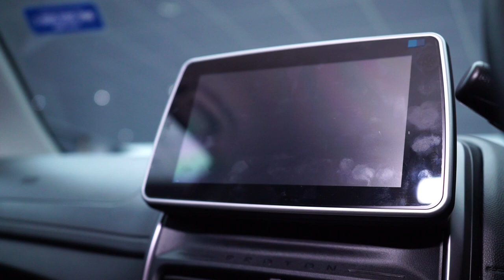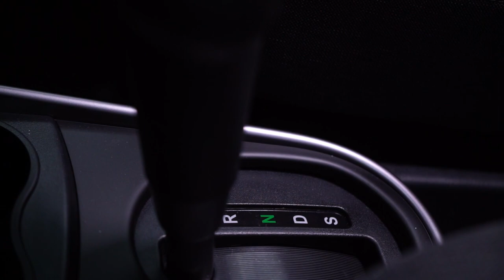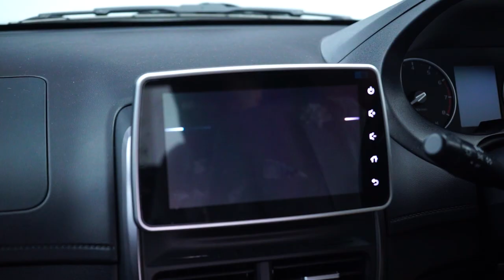2019 Proton Saga小改款，售价从3.3万起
Proton最近为第三代的Saga进行了一次小改款，不单只没有涨价，而且还在增加许多贴心配备的情况下小幅度降价，最重要的是它替换了原本被许多人诟病的CVT变速箱。这次我们应原厂邀请参与了公办试驾活动，一起来看看我们对这款新车的看法。